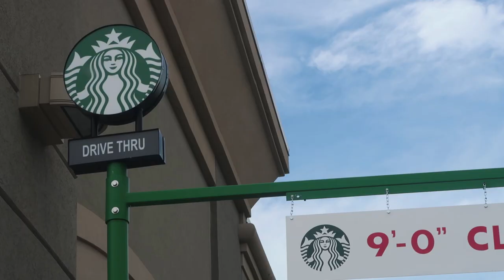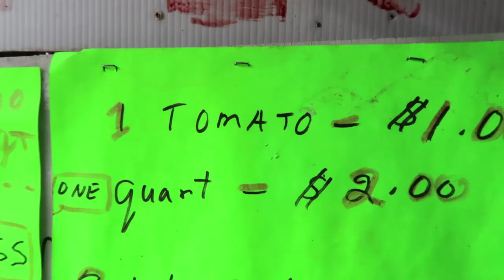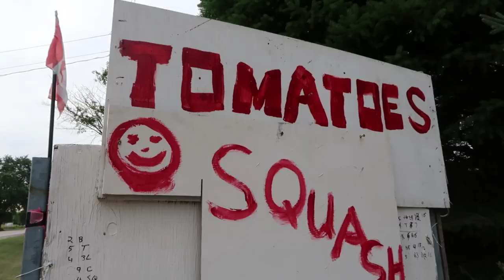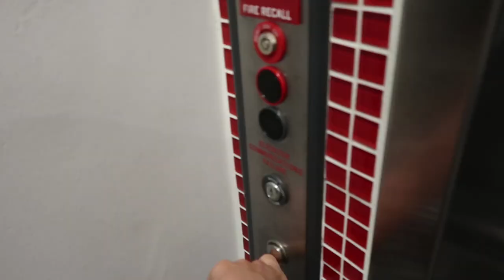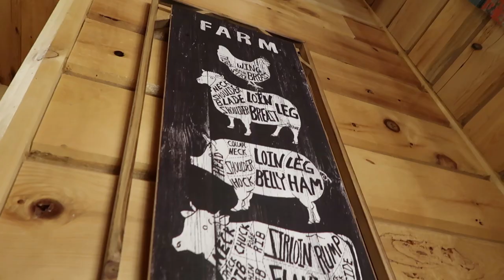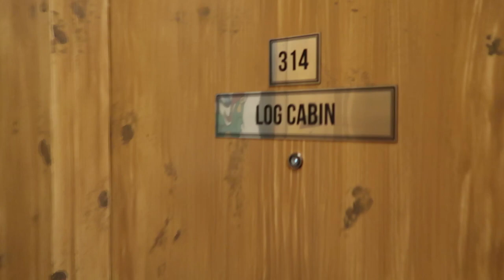CELEBRATING 9 YEAR ANNIVERSARY IN A LOG CABIN (CANADIAN ROAD TRIP VLOG) | Eileen Aldis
We filmed this vlog on our ninth anniversary, which we celebrated at home in a Canadian log cabin. We started in my hometown of London, Ontario and headed towards a nearby small town called Chatham. It was a lovely little road trip down country roads full of fields and farms. We spotted a roadside stand selling fresh tomatoes and stopped to pick some up. Our hotel for the night was neat because each room has a different theme. We stayed in the ‘log cabin’ room which felt very appropriate whilst being in Canada. It had a huge fireplace, gigantic bed, and cabin-themed accessories like enamel mugs and bowls. After grabbing a quick bite to eat in the town, we went back to the hotel to just enjoy our room and get cozy in our robes. We decided to have some fun by asking each other a few travel-related questions and comparing answers. The past nine years together have flown by and we’re looking forward to what’s next. Hope you guys enjoyed this vlog of our little road trip and anniversary celebration!

ABOUT ME:

I'm a Canadian travelling around the world with my boyfriend, Marc. I left my home, bought a one way ticket, and don't have a plan. Come along for the adventure! Don't forget to hit the little bell beside it to receive notifications of new uploads (twice per week)!

Want a $50 CAD travel credit from Airbnb? Use this code

GEAR USED TO MAKE VIDEOS:

*Small camera
*Medium camera